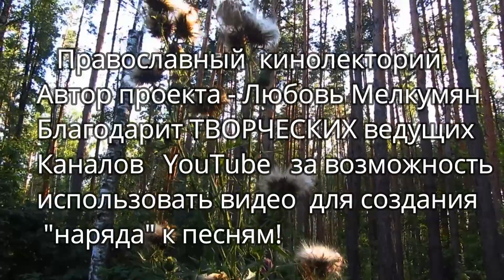ПОЖАЛЕЙ .. ВИТАЛИЙ ШОКИН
Текст песни Жанна Бичевская -
Пожалей, дорогой, пожалей
Всё кругом, до последней былинки.
Мудрость Божия здесь, на земле,
Познается не только в великом.

Ничего не растет просто так,
Потому не сломай без потребы
Одиноко торчащий сорняк,
Прославляющий землю и небо.

Лунный воздух и млечную сыпь
Вобрала, засветясь золочёным,
Обречённая капля росы
На последнем листе обрёченном.

Листопада сокрытая боль
Под покровом зимы затихает...
Источник teksty-pesenok.ru
За тебя, дорогой, и с тобой
Всё живое, томясь, воздыхает.

И грустит под Полярной звездой
Дольний мир и в погибель несется...
"Первый мир был потоплен водой,
А второй для огня бережется".

Так склонись, молчаливо склонись
Пред судами Творца в покаянье.
Помолись, дорогой, помолись,
Да замедлит Господь с воздаяньем.